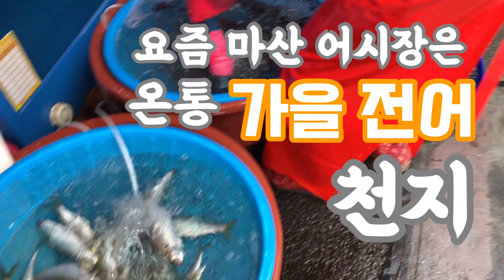가을에 마산 어시장 가면 가장 많이 보이는 생선은?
역시 전어였다. 가을 전어라 불리는 전어가 넘쳐났다. 마산어시장 풍경을 담아봤다.